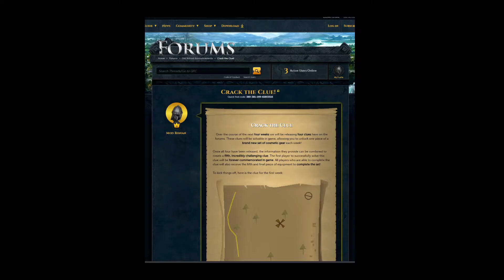Clue Hunters - Crack the Clue #1 - OSRS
A detailed guide on how the year long event was solved including some of the insane methods used by the community to become the wielders of the helm of Raedwald. Finish off your clue hunter set on your new group, hardcore or standard ironman (or just normal account) with the beautiful helmet and head off to wintertodt's prison in fashion.

Crack the Clue #1 Explained.

Congratulations to Pikachu Yip on being the first player to uncover the helmet and thank you to all of the hunters out there who had the passion to continue the hunter for well over a year. I remember trying to solve this riddle with some friends and wow were we way off base.